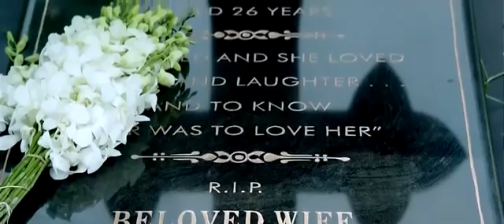मूवीjohnibraham best action movie in hindi clip movie movies bollywoodmovies #2022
johnibraham best action movie in hindi clip movie movies bollywoodmovies #2022